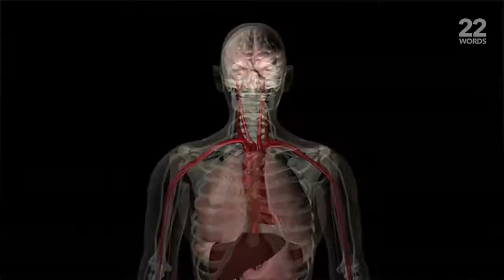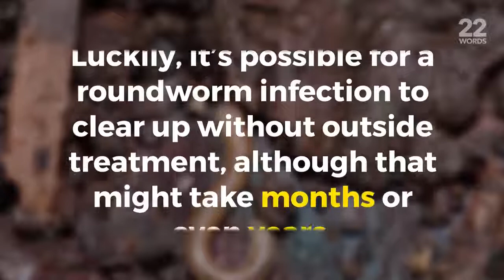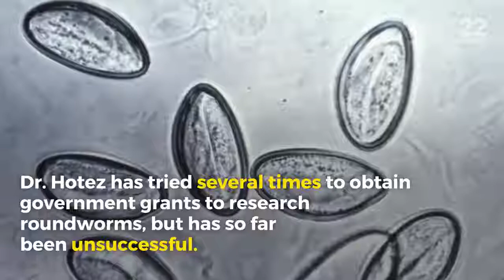GlaxoSmithKline yuhan anthelmintic Chewable tablets Human Anti Worms Dewormer